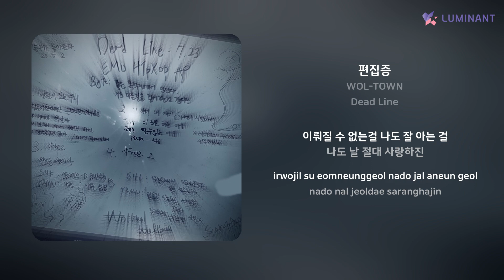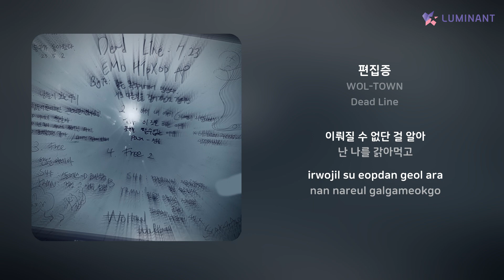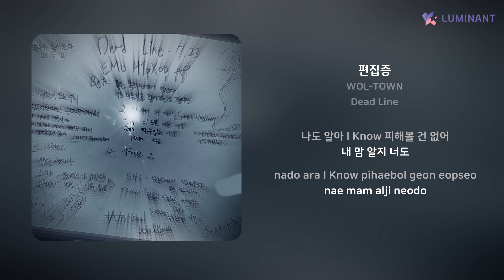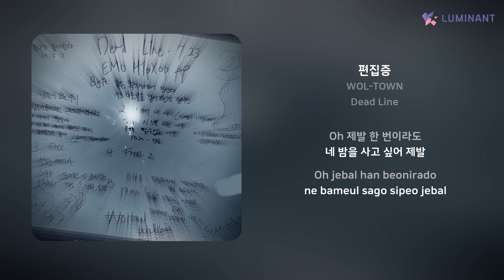WOL-TOWN - 편집증 | 가사 (Lyrics)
Artist: WOL-TOWN
Track: 편집증
Album: Dead Line
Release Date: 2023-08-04